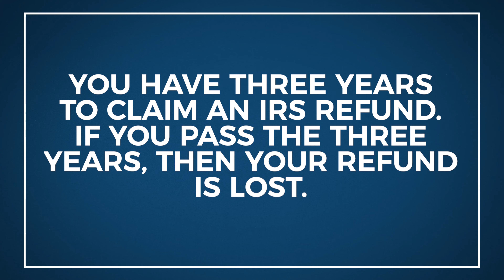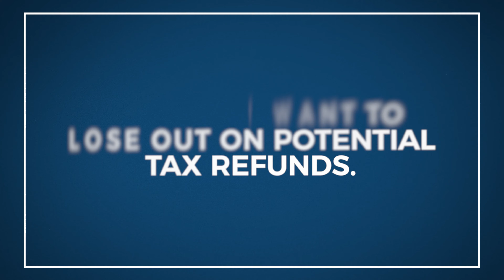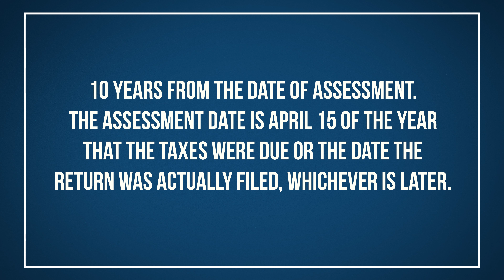Why You Should Always File Your Tax Returns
As a tax professional for many years, my advice is to always file your tax returns. But sometimes life happens and we find ourselves falling behind with lots of important things, especially filing your taxes.

In this video, I’ll share a story about a friend of mine, who didn’t file his taxes and almost lost out on a five thousand dollar refund. Because, if you’re due an IRS refund, you have three years in which to claim it. Once you’ve passed three years, your refund is lost.

Later in the video, I’ll let you know the last day to file your 2019 tax return, in order to claim your refund. There’s still time.

I'm Noel Lorenzana, a Registered CPA in Illinois. My goal is to help you pay only what you legally owe in taxes, and take the fear out of dealing with taxes and the IRS. Just a heads up—watching this video doesn't make me your personal accountant. No client relationship is formed here.

On, this channel, I simplify taxes for your business and offer tax tips for you! Let me know if there is anything you would like me to discuss.

⏱️VIDEO CHAPTERS⏱️
00:00 - Why File Your Tax Returns
02:00 - What Will Happen if You Don't File Your Tax Returns
02:59 - Last Day to File 2019 Tax Return to Claim IRS Refund
03:29 - What if You Can't Find Your Tax Documents?
03:41 - Another Reason to File Your Tax Returns